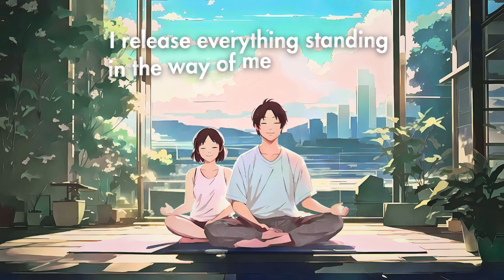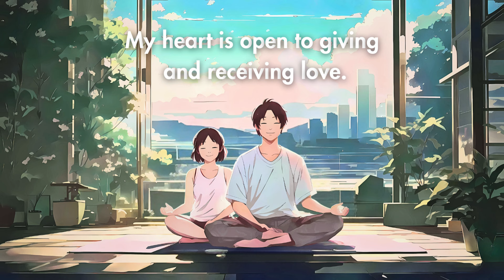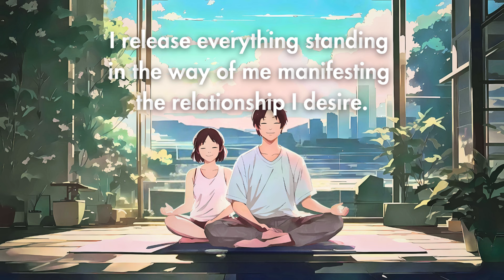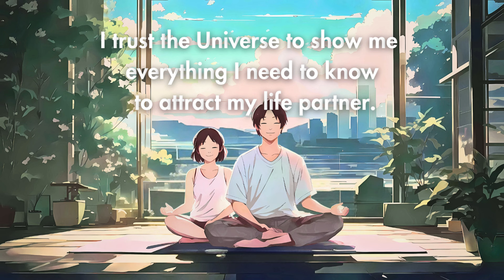AFFIRMATIONS TO ATTRACT LOVE INSTANTLY| MANIFEST WHILE YOU SLEEP| SELF-CONCEPT 🦋✨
Looking to attract love instantly? Try these powerful affirmations to manifest while you sleep and improve your self-concept. Watch now! 🦋✨

P/S: FOR FULL IMMERSION, PLEASE WEAR YOUR HEADPHONES!!!

Want to learn how to get rid of all your limiting beliefs and manifest the dreams that you want?

If you'd like to get a Printable Personalized Affirmations Wall Art from me.

If you'd like to get my positive designs, please

Affirmations:
My heart is open to giving and receiving love.
I open my heart to love.
I am worthy of unconditional love.
I give and receive love easily.
It's safe for me to love and be loved.
I release everything standing in the way of me manifesting the relationship I desire.
I release any fears or resistance to being loved and allow my life partner into my life.
I effortlessly attract love and romance into my life.
I radiate love and attract love easily.
My life partner is manifesting effortlessly.
I trust the Universe to show me everything I need to know to attract my life partner.
My life partner will manifest at the perfect time.